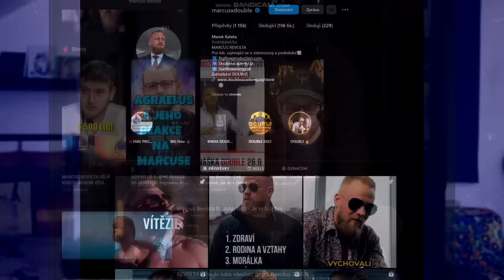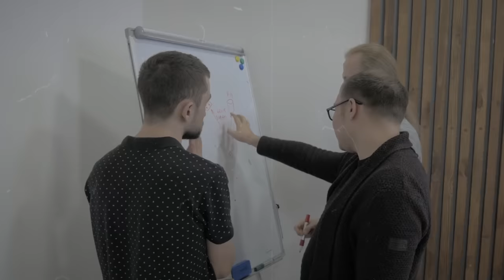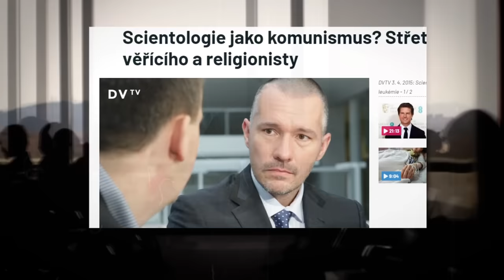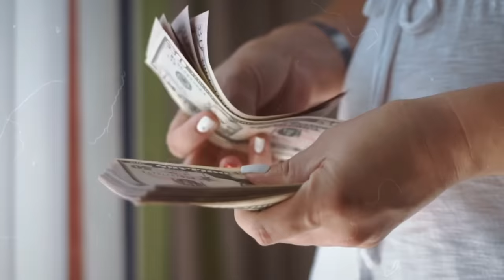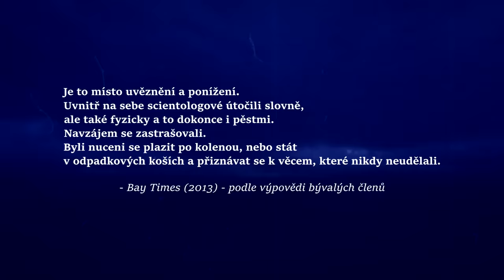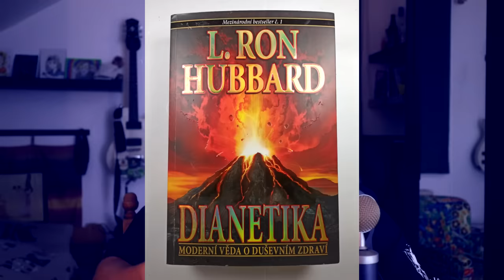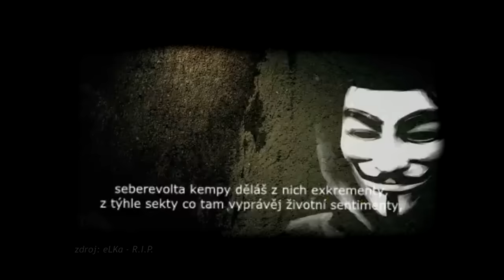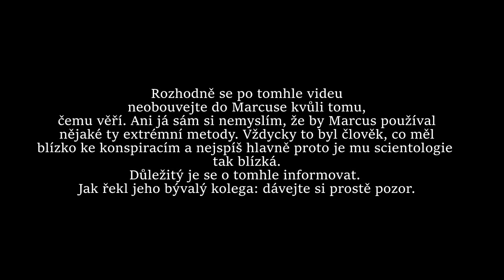SCIENTOLOGICKÁ CÍRKEV - Co nevíte o Marcusovi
Mír a lásku ❤